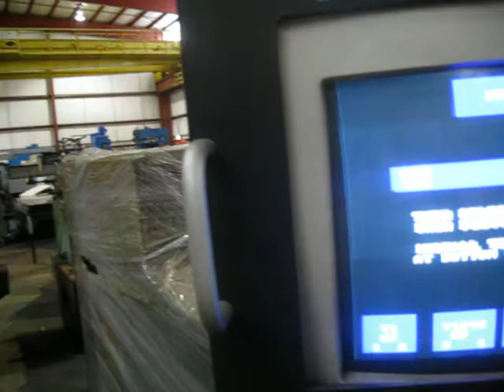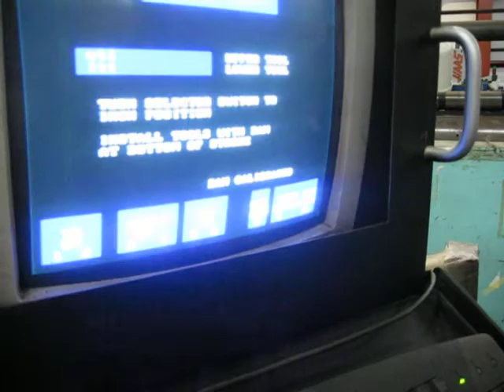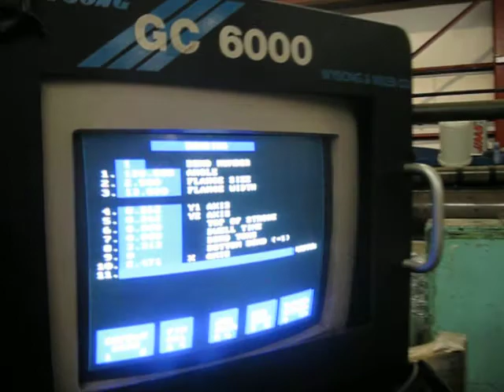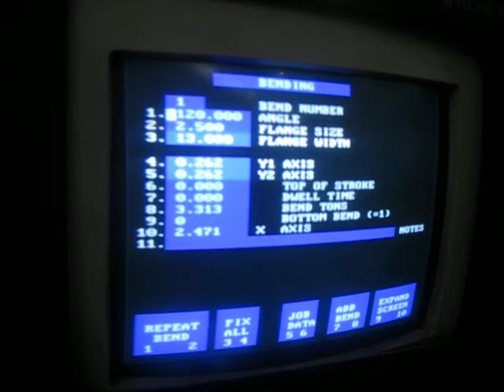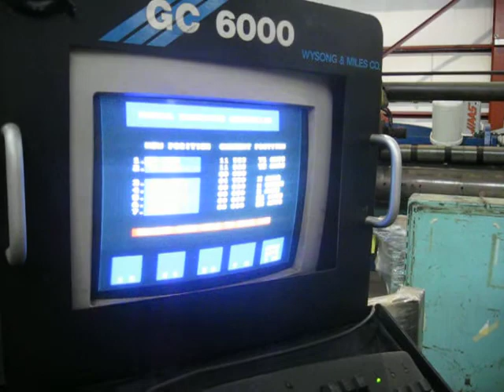CNC Press Brake: 100T Wysong PH100X96, Hyd., 8' O.A., 6'6" B.H., 3-Axis CNC GC6000, 1993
(1) Used 100 Ton x 8' WYSONG & MILES 3-Axis CNC Hydraulic Press Brake,
Model PH100X96, S/N HPB45-105, New 1993

Specifications:

Tonnage Capacity: 100 Tons
Bending Capacities: 5' x 1/4"; 8' x 3/16"
Overall Length of Bed and Ram: 98" (8' 2")
Distance Between Housings: 78" (6' 6")
Length of Stroke:  8"
Open Height:  17"
Closed Height:  9"
Depth of Throat:  10"
Width of Bed:  3-3/4"
Distance Floor to Top of Bed: 36"
Speed - Approach: 301" / Min.
           - Press:  20" / Min.
           - Return:  225" / Min.
Ram Repeatability: +/- 0.0004"
Motor:   AC and Controls
Overall Dimensions (Approx.): 152" L-R x 76" F-B x 108" H
Weight (Est.):  18,000 Lbs.

Equipped With:

36" Wysong GC6000 CNC Back Gauge (X, Y1 and Y2) w/ Manual Vertical Adjustment
3" High Wila Manual Bed Deflection Compensation System (Crowning)
Sectional Ram Clamps   /   3-1/4" High Lower Die Rail
Electric Foot Switch Operation
Emergency Stop
Bijur Lubrication System
Key Selector Switches for: Off/Inch/Manual/Auto
Light Curtains

F.O.B.  Chicago, IL